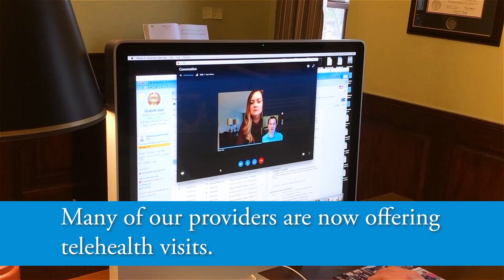Telehealth: Keeping Our Patients and Providers Connected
As the COVID-19 pandemic continues to change the way we live our daily lives, Nationwide Children’s Hospital is adapting and innovating, so your child receives uninterrupted care.
Many of our providers are now offering telehealth visits. Telehealth uses video chat technology so you and your child can remain home. Telethealth visits may also be done on the phone.  We’re dedicated to keeping our patients safe, while meeting their clinical needs during this global pandemic.